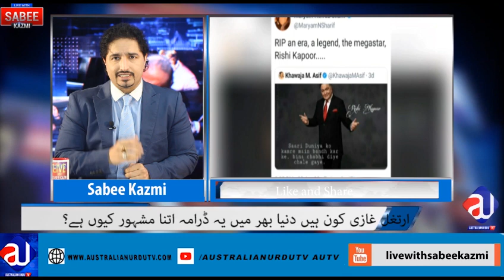Ali Zai on Ertugrul Gazi | Media Pakistan | Review and Analysis| Sabee Kazmi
Review by ALI ZAI on Ertugrul Gazi. Media and young generation, Past, Present and Future of the youth.